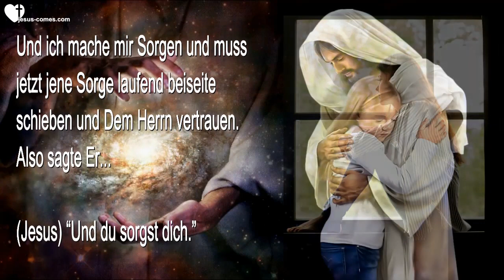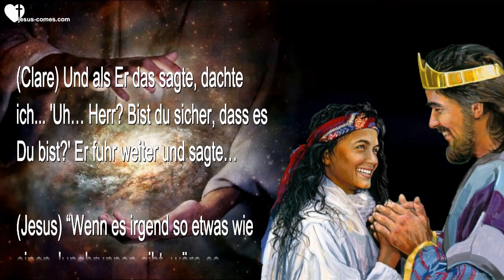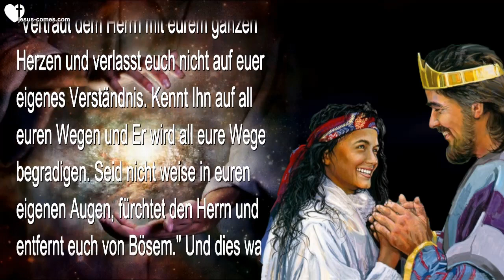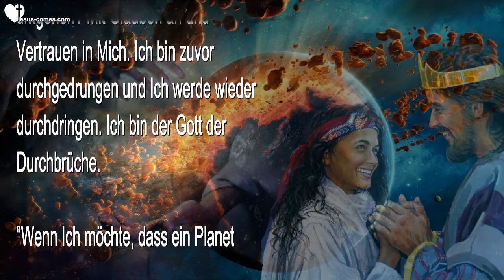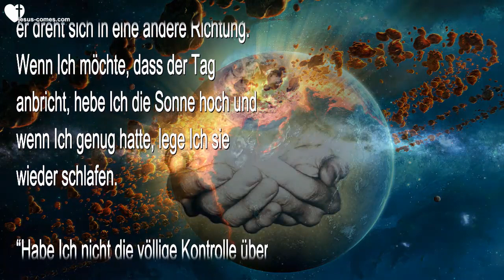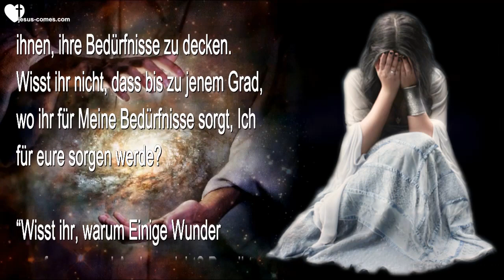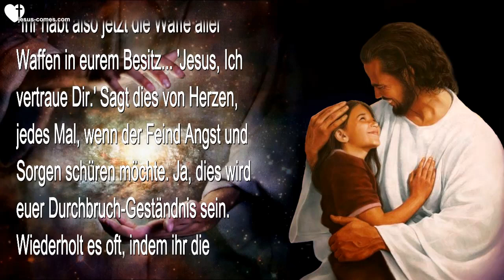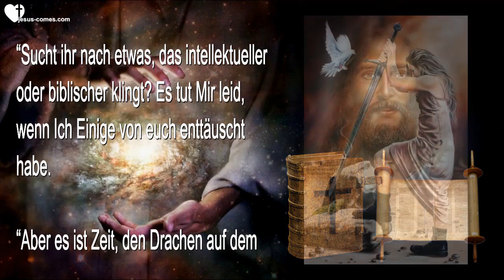RHEMA 17 04 2020 🙏 SORGEN & ANGST SIND NUTZLOS VERTRAUT MIR! ❤ Liebesbrief von Jesus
Jesus sagt… Vertraut Mir!
Habe Ich nicht die komplette Kontrolle über das ganze Universum?

12. Oktober 2015 – Worte von Jesus an Schwester Clare

(Clare) Herr, ich danke Dir, dass du bei uns bist heute Abend und dafür, dass Du uns die Waffen gibst, die wir gegen den Feind brauchen, wenn er uns mit Sorgen und Angst angreift.

Der Herr segne euch, Herzbewohner. Er gibt uns heute Abend einen wirklich guten Lehrgang, um uns zu helfen, stark zu sein gegen die Angriffe, die auf uns zukommen.

Da waren heute einige Dinge auf meinem Herzen und in meinen Gedanken. Ich traf einige Entscheidungen und wir haben einige Dinge in Angriff genommen. Und da lag auch eine Veränderung in der Luft. ‘Herr, was möchtest Du uns heute Abend sagen?’

(Jesus) “Sorgt euch nicht. Wirst du aufhören, dir Sorgen zu machen?”

(Clare) Ist es das, was es ist, Herr? Ich habe mich so unsicher gefühlt, es ist so vage, dass ich nicht in der Lage war herauszufinden, woher es kam. Aber wir trafen einige Entscheidungen heute und machten weiter.

(Jesus) “Ja, das ist es. Ich bin mit euch, ihr habt das Richtige getan und Ich werde es segnen. Aber du musst Mir vertrauen und aufhören, dir Sorgen zu machen.”

(Clare) Nun, Teil davon ist, dass die Besitzer des Grundstückes, auf welchem wir seit 14 Jahren leben, jetzt in unsere Umgebung zurückgekommen sind. Sie möchten sich hier zur Ruhe setzen und sie richten das vordere Haus her, welches ein Badezimmer brauchte und sie planen, dort einzuziehen. Schlussendlich werden sie dieses Haus auch wollen. Aber wir haben jetzt über 14 Jahre hier gelebt und eine grosse Geldsumme investiert in Reparaturen und Verbesserungen, in der Hoffnung, dass wir es ihnen eines Tages abkaufen könnten. Aber sie scheinen nicht daran interessiert zu sein und ausserdem haben wir nicht wirklich etwas, das wir ihnen anbieten können.

Aber ich ging zum Herrn damit, weil wir hier gut eingerichtet sind und dieser Ort so perfekt ist für uns und die Nachbarschaft hat sich sehr verändert, seit wir hier sind. Der Herr sagte mir, dass Er alles unter Kontrolle hätte, also habe ich jeden Tag gekämpft, Ihm zu vertrauen. Ich sehe jene Arbeiter kommen, die am Badezimmer arbeiten und ich weiss, dass es nur eine Frage der Zeit ist, bevor sie dort einziehen. Und ich mache mir Sorgen und muss jetzt jene Sorge laufend beiseite schieben und Dem Herrn vertrauen. Also sagte Er…

(Jesus) “Und du sorgst dich.”

(Clare) Ja Herr, ich mache mir Sorgen.

(Jesus) “Sorgen und Vertrauen können nicht zusammen existieren, du musst aufhören, dir Sorgen zu machen und anfangen, Mir zu vertrauen, dass Ich bei dir bin und dass du in MEINEM WILLEN bist und dies unter Meiner Kontrolle ist.”

(Clare) An jenem Punkt dachte ich ‘Ich brauche eine Bestätigung…’ Ich rief Ezekiel und sagte ‘Liebling, ich brauche ein Wort von dem Herrn. Bin ich auf der richtigen Schiene hier?’ Und er öffnete die Bibel Verheissungen und bekam ‘Heiliger Geist’. Es kann nicht besser kommen als das! Also sagte ich… ‘Okay, dies ist Der Herr.’ Dann fing Der Herr wieder an zu sprechen und Er sagte…

(Jesus) “Meine Liebste, Ich werde dich nicht stolpern und fallen lassen. Ich werde dich nicht enttäuschen. Ich führe euch Beide, weil eure Herzen sich Meinem Willen beugen. Bei allem habe Ich Meine Gründe. Jetzt möchte Ich über Vertrauen sprechen. Dies ist viel zu selten unter Meinen Bräuten.